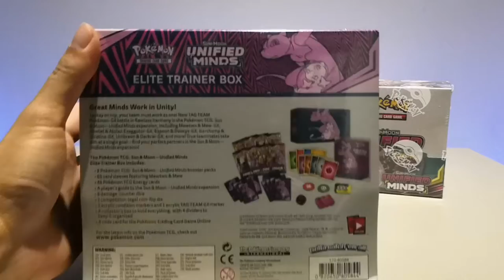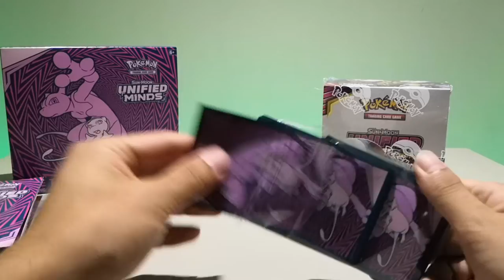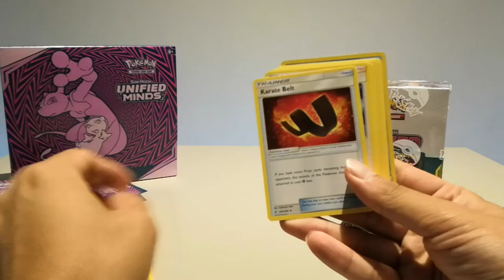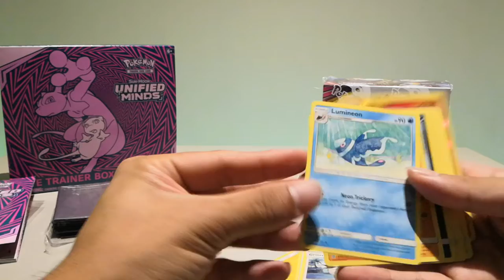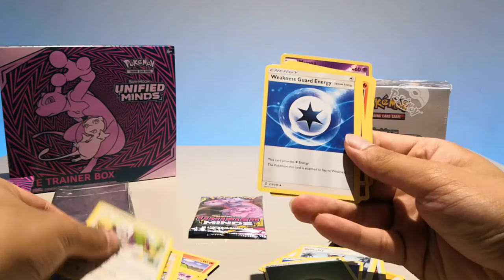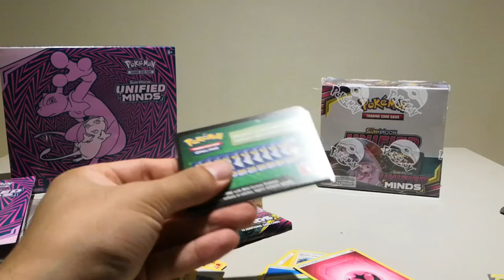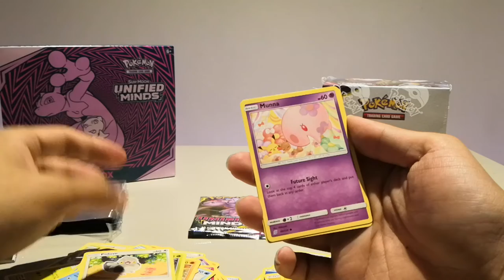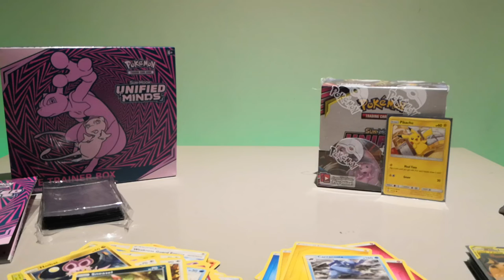Psychics Unified Minds Unbox Pokemon card trainer box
2nd of august 2019 is the official release of pokemon trading card - unified minds.
 This is my first time doing unboxing video.

 I will first unbox the elite trainer box and show you guys what is inside the elite trainer box.

Watch to find out more of the box contents.